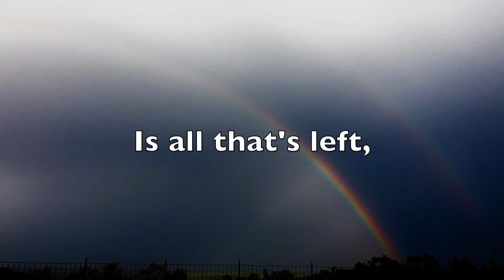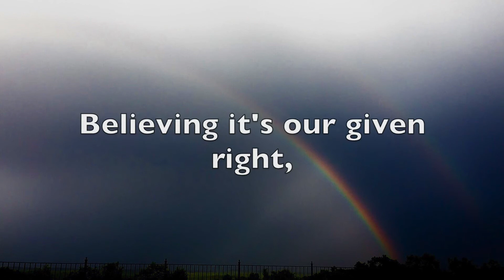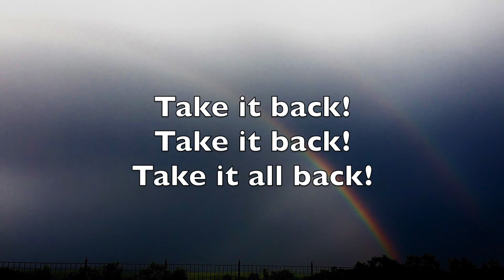"The Age" by Bury Tomorrow (Lyrics)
Artist ~ Bury Tomorrow
Song ~ "The Age"
Album ~ "Black Flame"